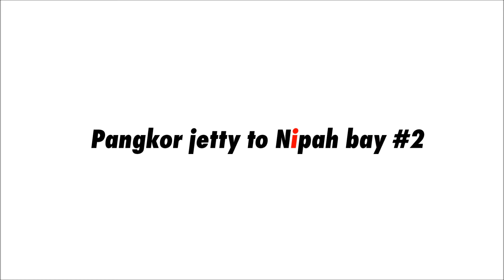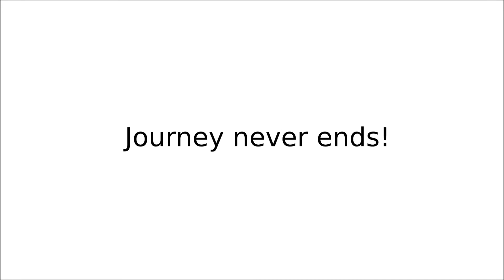Pangkor island #2 Foo Ling Kong & Kali temple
The Fu Lin Kong temple is located on the east coast of Pulau Pangkor. It is the largest Taoist temple on the island.The Foo Lin Kong temple is more than a hundred years old and decorated with large rocks and stones. In addition to the beautiful arch to welcome visitors and a majestic temple wall, there is a mini Great Wall of China in the garden at the back of the large temple hall. Inside the temple are also Buddhist statues. The beautiful garden around the temple is partly built against the hill.
The Sri Pathira Kaliamman temple is located in the village of Sungai Pinang Kecil. It is an Indian (Hindu) temple. Many find it a special feature that the temple is so close to the sea.About 150 years ago the Indians came to Malaysia who became fishermen and went fishing. They built the temple for the Goddess Kaliamman, who would protect them from the turbulent, unpredictable, deadly waves of the sea.